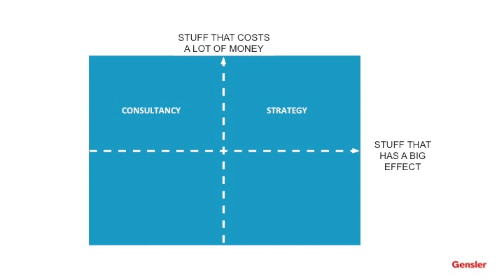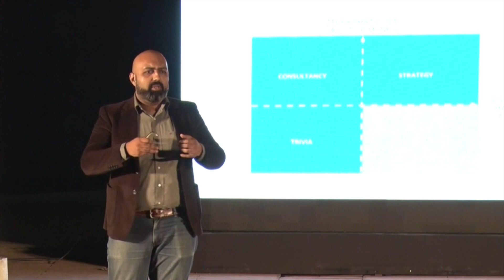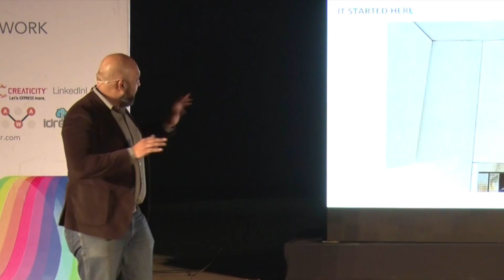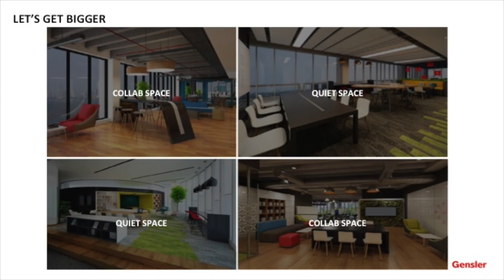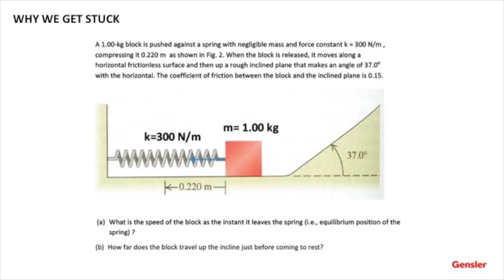Shravan Bendapuddi | Co-creating the Future of Work at Gallopper Talks 2018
Shravan Bendapuddi talks about Influencing Human Behaviour at the workplace through design. This talk was presented at Gallopper Talks 2018 which was held in Pune and was themed "Co-creating the Future of Work"

Shravan Bendapudi is Studio Director at Gensler and is based in Bangalore. Shravan has extensive expertise and experience about workplace in general and the India market in specific, which he leverages in the several leadership roles he has at Gensler.

Shravan is a graduate in Civil Engineering from The Indian Institute of Technology, Kharagpur.